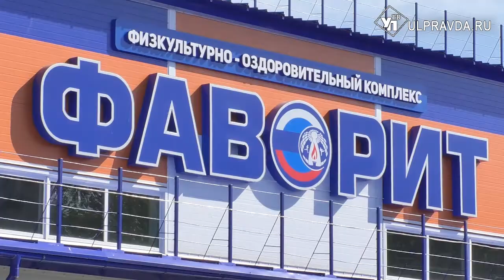Еще поборемся. В спорткомплексы Ульяновска привезли татами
Меньше месяца остается до главного спортивного события, которое пройдет в регионе.  I Всемирный фестиваль боевых искусств ТАФИСА стартует 13 сентября.  Подготовка к празднику в разгаре, на спортивные объекты начали завозить специальное оборудование.